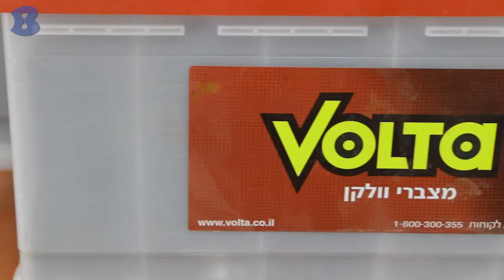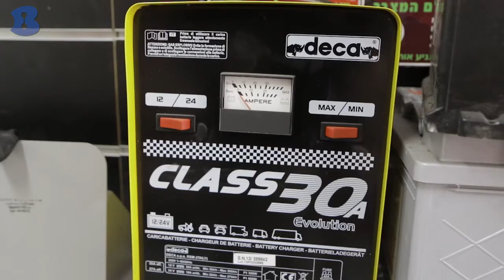מצבר וסע שירות מעולם המצבר - ראשון לציון - b144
השירות שלנו מניע אותך. חנות למצברים ,ניידת שירות במתקונת של 24/7 אנו יודעים לתת השירות המקצועי הטוב ביותר תוך שמירה על אמינות ושירות מעל הכל .בין לקוחותנו: כץ משלוחים ,אביב שיגור ואגד תעבורה.